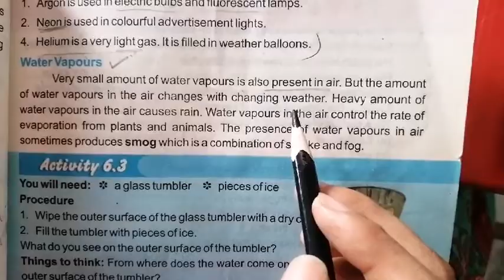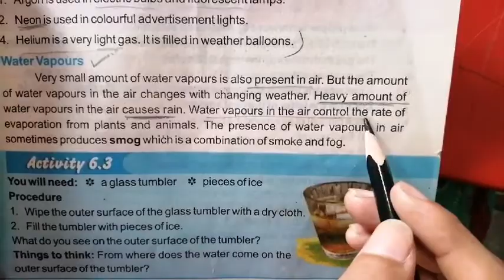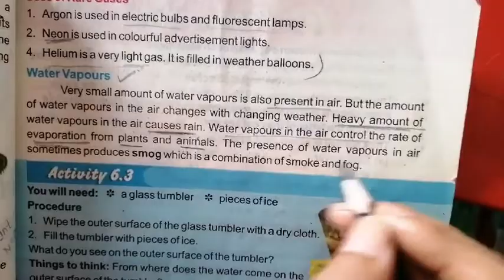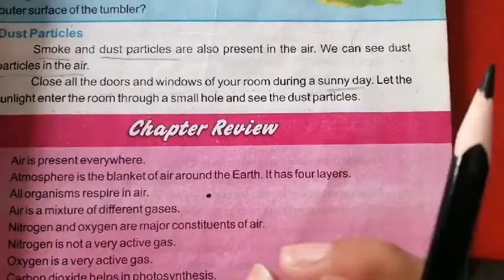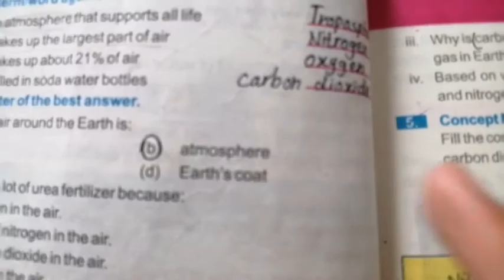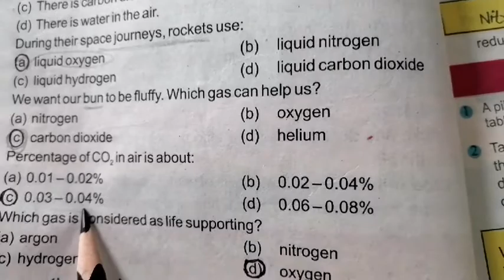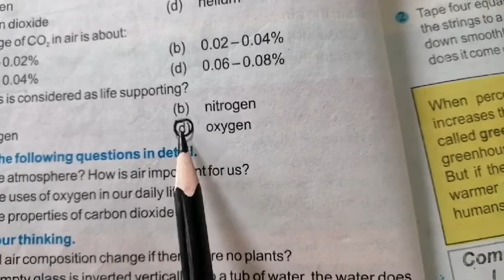Science |class 6|lecture 16|30july20